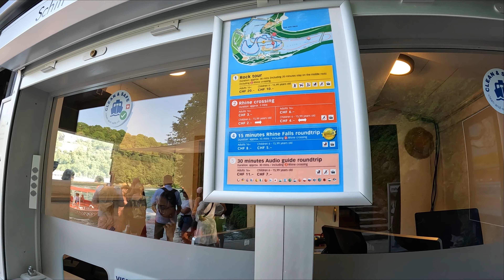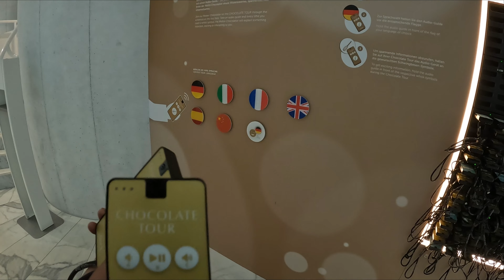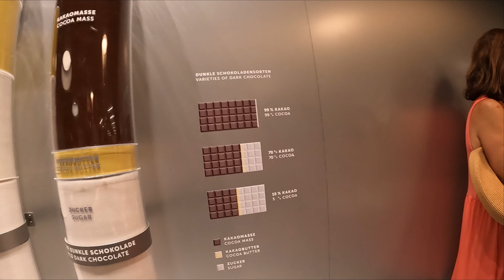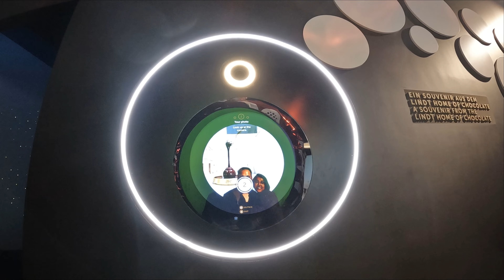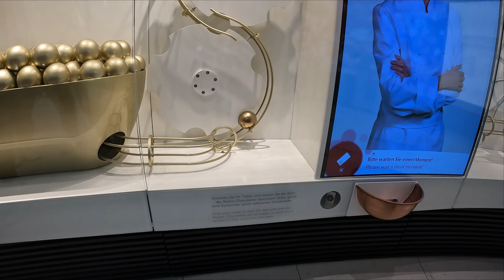BEST OF SWITZERLAND TOUR IN 2023| RHINE FALLS TOUR| LINDT CHOCOLATE FACTORY TOUR| SWISS CHOCOLATES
Hello Everyone, we finally present you the tour of the highest fall of Europe "RHINE FALLS" and also a chocolaty experience by covering the Lindt Chocolate Factory tour. We covered both the places in a single day and i would say we were left awestruck
In the first half of the vlog, we will cover Rhine Falls and in the second half, we will cover Lindt Chocolate Factory Tour.